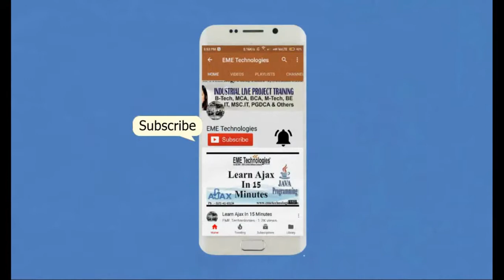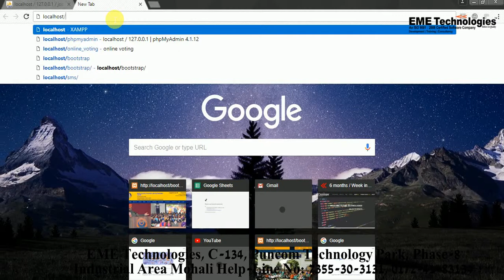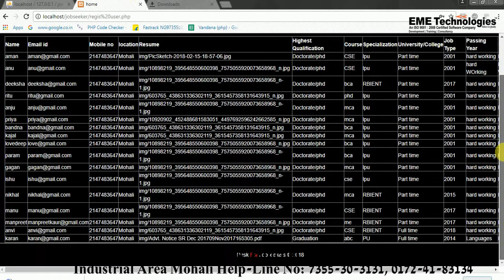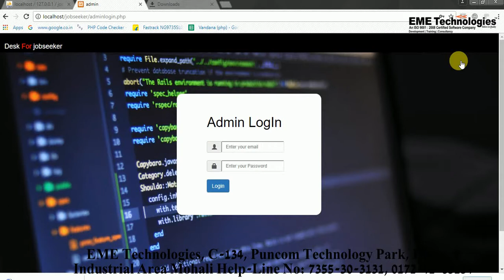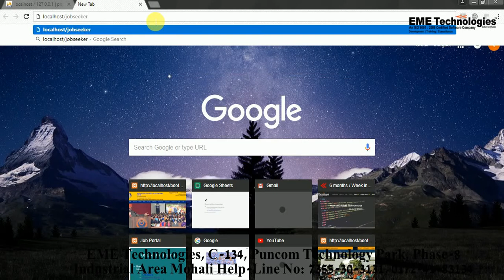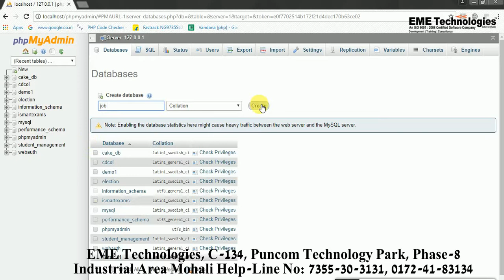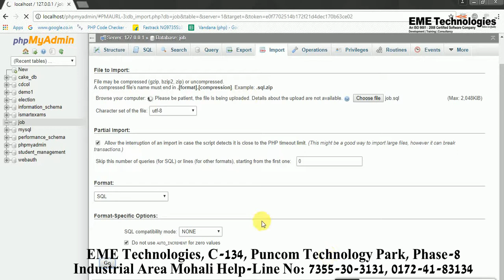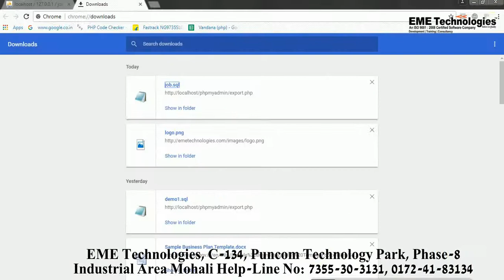Desk For Job Seeker Project In Php with Source Code - Php Project Tutorial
how to create php website?
how to create php website in dreamweaver?
how to create php project?
how to create php project in hindi?

Online Job Portal Project In PHP
Online Job Portal Project In PHP - Php Project Tutorial (Hindi) - 1
online job portal
desk for job seeker project in php - php project tutorials
Synopsis for PHP and MySQL Project on Online Job Portal
Report for PHP and MySQL Project on Online Job Portal
php project with source code and documentation
hindi in online job portal project in php and mysql
job portal in php
job portal website php and mysql in hindi
online job portal in php source code
job portal project in php php project tutorial hindi
desk for job seeker project in php php project tutorial
Source Code of PHP Project on Online Job Portal
Download PHP and MySQL Project on Online Job Portal
PHP and MySQL Project on Online Job Portal
Online Job Portal Development - We develop feature- rich custom recruitment web portal development service just according your requirements.